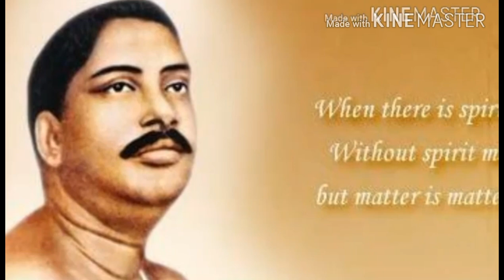Thakur Anukulchandra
Bande Purushottamam.🙏🙏

(3)Instagram-@satsangparivar12instagrams

(4) Light Stand
(11)CPU Cabinet
(12)memory card